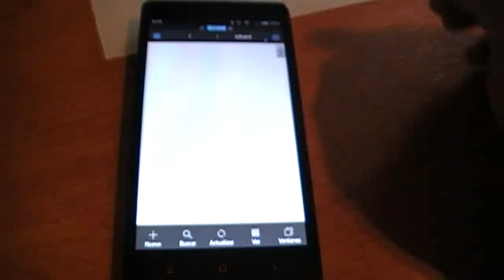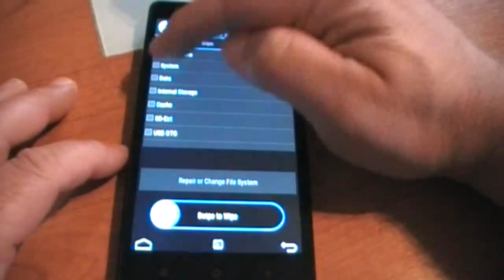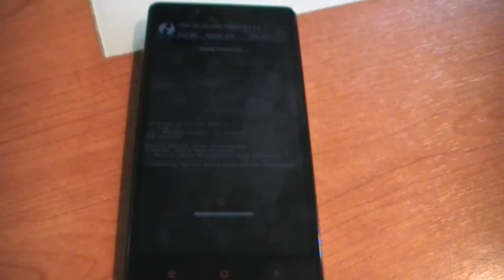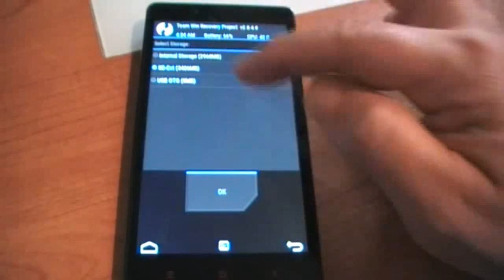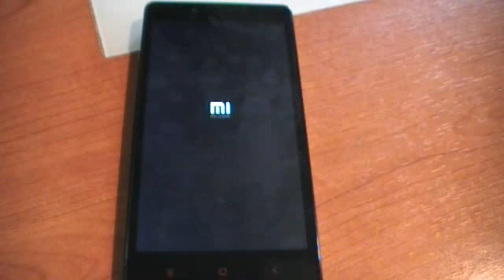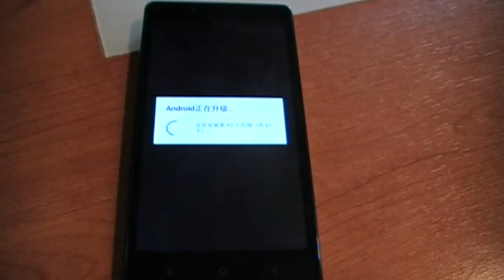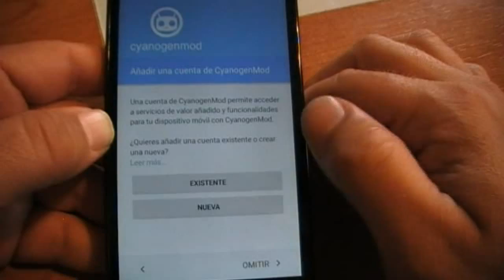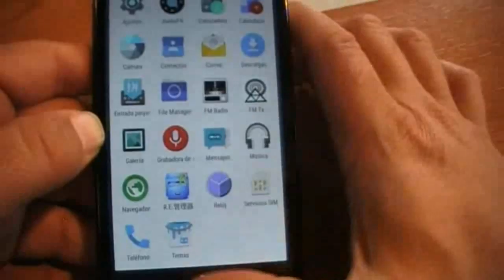Cómo instalar Android Lollipop CM12 en el Xiaomi Redmi Note 4G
Hoy os explico todos los pasos a seguir para poder instalar Android Lollipop en el Xiaomi Redmi Note 4G mediante una sensacional Rom basada en CM12 en el que el único bug a destacar lo podemos encontrar en el No Funcionamiento de la cámara. Aunque creo que esto será debidamente corregido en próximas actualizaciones de la Rom.